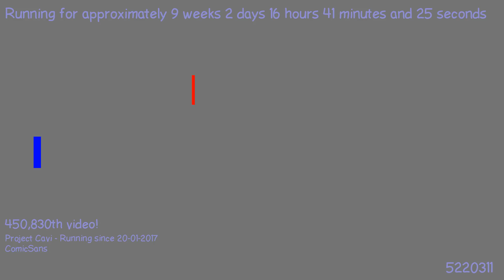1495132524 - Webdriver Cavi - H2